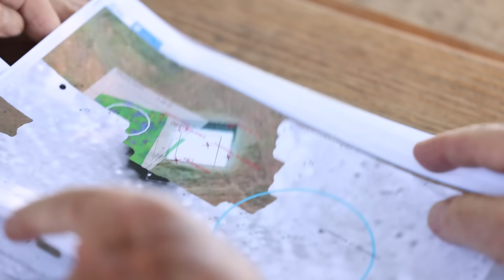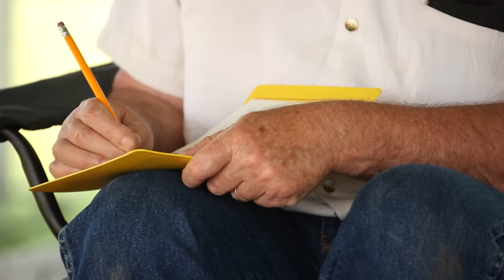Etzanoa: The Lost Kansas Megasite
Join Dr. Donald Blakeslee on the excavations into Kansas' lost megasite of Etzanoa, a Great Plains archaeology site that is rewriting the understanding of indigenous societies.